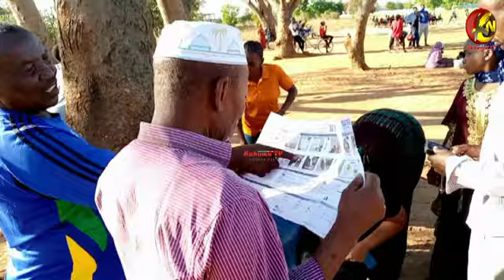MAKAHABA WAVAMIA MSALALA!! MKUU WA MKOA ACHARUKA!!!